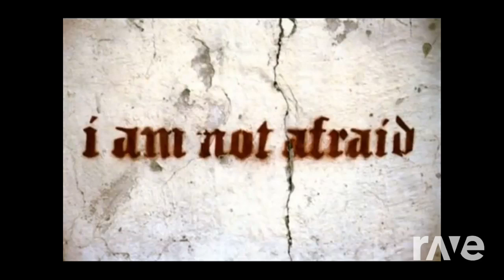I Afremember - Eminem & Bang Yong Guk | RaveDj